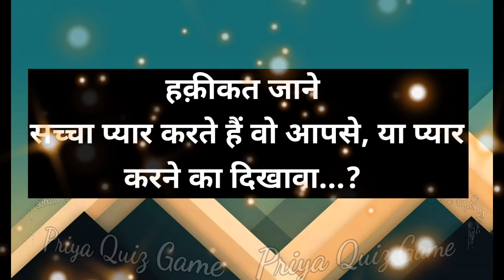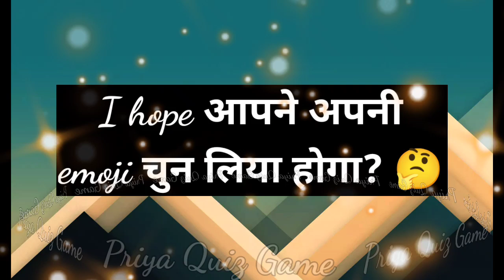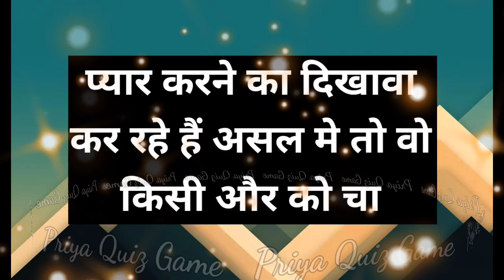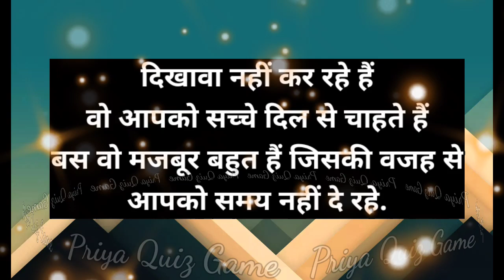haqeekat jane sachcha pyar karte hai wo aapse ya pyar karne ka dikhawa| love quiz